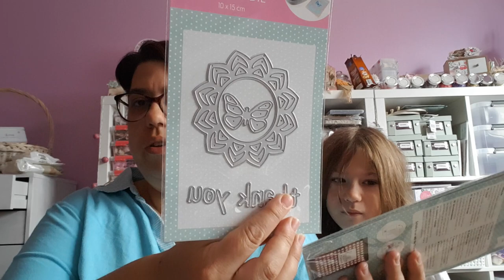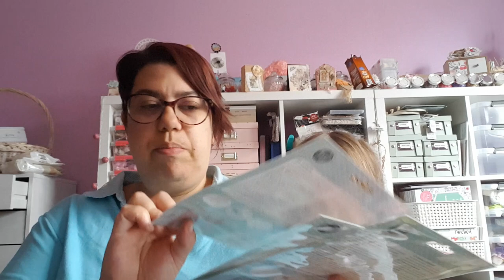Mini haul action avec ma piplette mdr